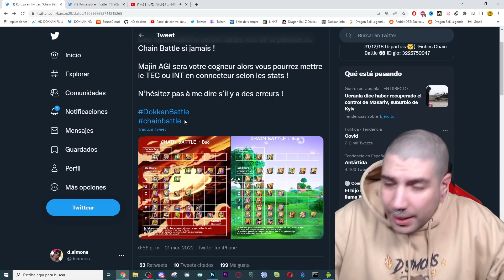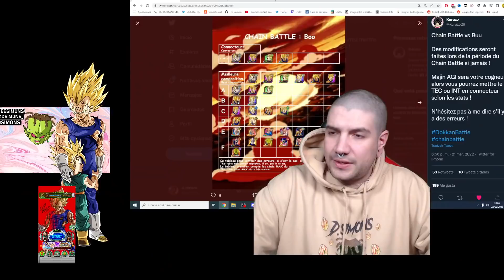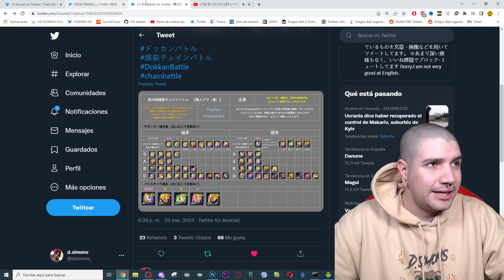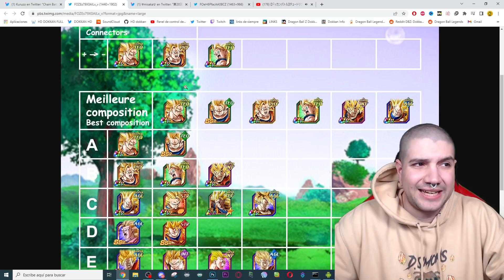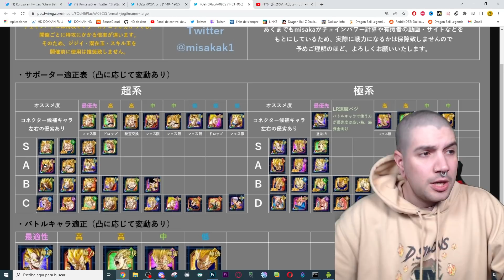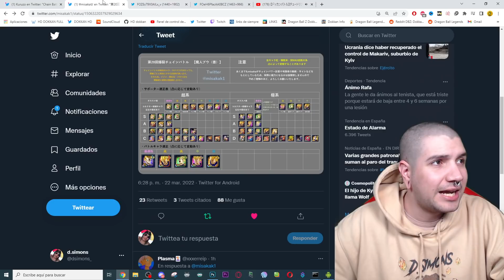AHORA SI! TOP PERSONAJES para el PROXIMO CHAIN BATTLE vs MAJIN BUU | Dokkan Battle